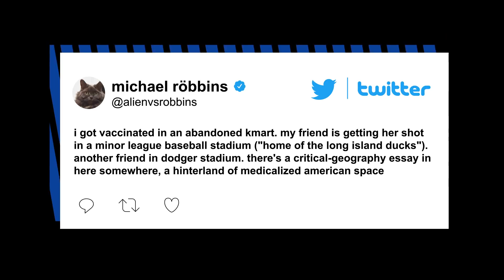These are the weirdest places where people are getting vaccinated | New York Post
Vaccination sites are going viral: People are posting their shot hot spots — the weirder the better — all over Twitter and Instagram.

Since the COVID-19 vaccine rollout began in January, federal and local governments have been partnering with private businesses to make sure the shot is available to the greatest number of people as quickly and easily as possible.